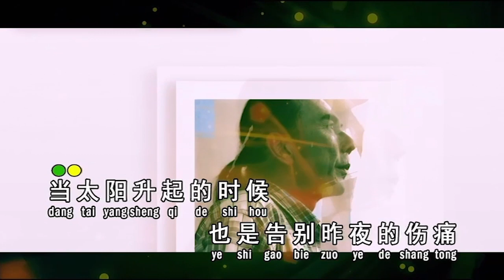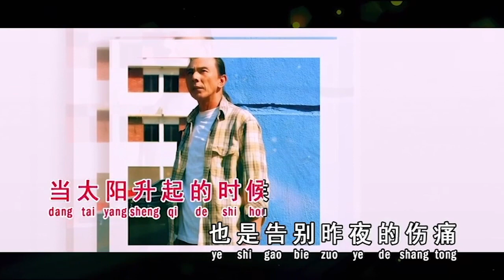唐格 - 让世界的光彩陪着你 (女版)【Official 官方MV】